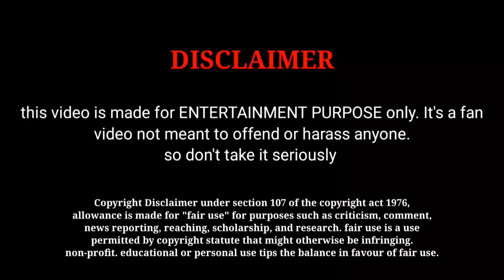மாமன்னன் படத்திற்கு யுஏ | படத்தில் விலகிய பூஜா | மாமன்னன் சர்ச்சை கதையா | முன்பதிவு தொடங்கியது